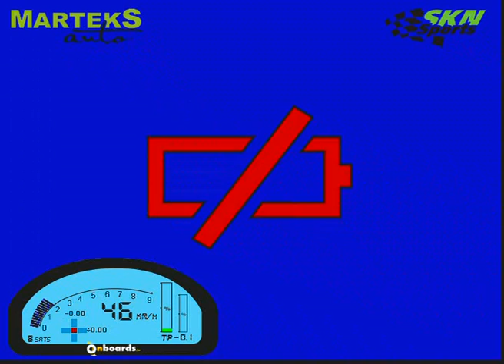Lausitz Rally 2013 SS7 onboard Mārtiņš Svilis / Ivo Pūķis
Svilis pēdējos kilometrus brauc ar tukšu aizmugurējo riepu
1)Grondal/Eilertsen - 11:37,6
2) Gassner jr./Mayrhofer - 11:41,8
3)Svilis/Pūķis - 11:42,9